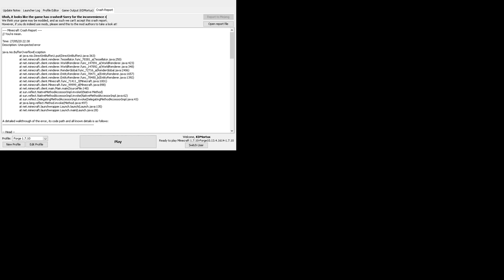HOW TO BUILD A PORTAL OUT OF ANY BLOCK & TRAVEL TO A DIMENSION MADE OUT OF THAT BLOCK MINECRAFT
Today Im going to be showing you how to travel to loads of different crazy dimensions.
Make sure to let me know which one was your favourite dimension in the comment section bellow.